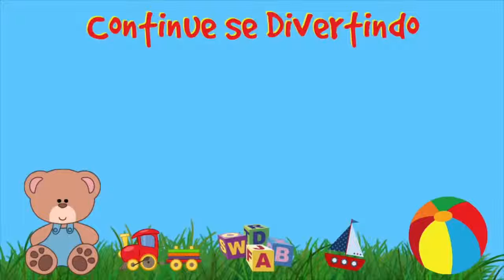OUR GENERATION FAZENDO AS MALAS PRA PASSAR FÉRIAS NA PRAIA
(OUR GENERATION PACKING FOR HOLIDAYS ON THE BEACH)

Oi amiguinhos, a minha boneca Our Generation vai fazer as malas pra viajar pra praia. Venham ver o que ela está levando.
(Hey, little friends, my Our Generation doll is going to pack for a trip to the beach. Come see what she's carrying.)